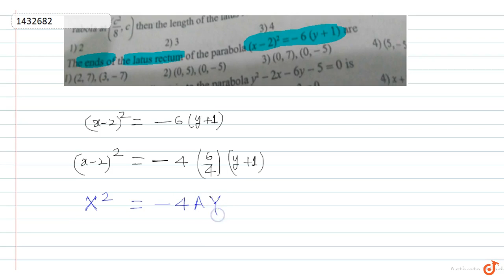The ends of the latus rectum of the parabola `(x-2)^2=-6(y+1)` are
To ask Unlimited Maths doubts download Doubtnut The ends of the latus rectum of the parabola `(x-2)^2=-6(y+1)` are